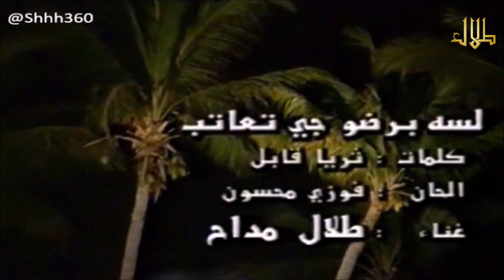طلال مداح / لسة برضه / فيديو كليب نادر البوم جلسة 45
مع الشكر الجزيل للاخ العزيز شملان
لسة برضه
كلمات : نايف الغامدي
 لحن : فوزي محسون

لسه برضه جاي تعاتب .. جاي تقول الود هان
يا سلام لو بس تحاسب .. قبل ما تقول كان وكان
غصب عني يا حبيبي ..
ضاع من قلبي الحنان ..

قبل ساعة كنت شايفك .. وانت بتناجي الورود
كنت تقول للورد احبك .. والحنان ماله حدود
غرت منه يا حبيبي ..
دمعي سال فوق الخدود ..

انتظر منك تجيني .. انتظر انك تعود
طال بعادك طال حنيني .. ليش عنادك والصدود
يا ما كنت اسهر ليالي ..
وحدي هايم في الوجود ..